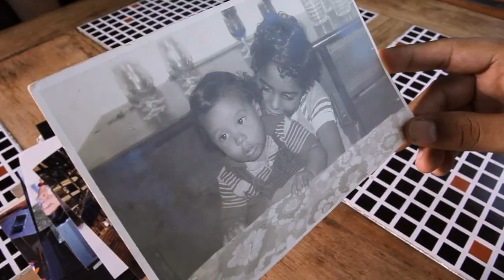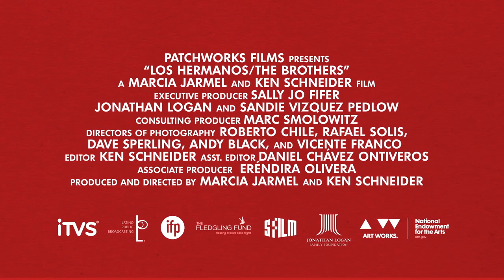Los Hermanos - The Brothers - Film Trailer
Ilmar and Aldo are virtuoso Cuban-born brothers living on
opposite sides of a geopolitical chasm a half century wide.

Tracking their parallel lives, poignant reunion, and
momentous first performances together on stages across
the U.S., Los Hermanos / The Brothers suggests what is
 possible when walls come down, and borders are
 crossed.

A nuanced, intensely moving view of nations long
 estranged, through the lens of music and family.

Featuring an electrifying, genre-bending score composed
by Cuban Aldo López-Gavilán, performed with his
American brother, Ilmar, with a guest appearance by violin
 maestro Joshua Bell.
 ALDO LÓPEZ-GAVILÁN
 Havana
I LMAR